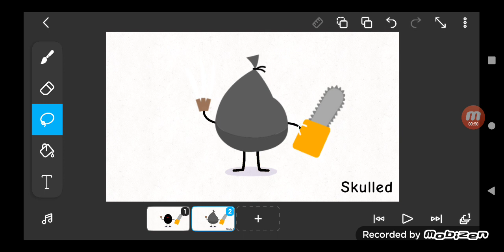A new PSYCHOKILLER from Dumb Ways to Die!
Name: Skilled

Skin: Black

I feel fine for Clod, but I still Like Dumb Ways to Die, Clod won't be a psychokiller anymore. But a new one is Skilled.